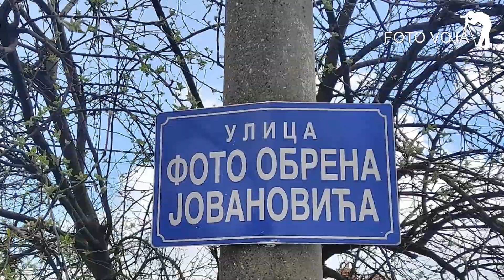Valjevske ulice: ulica Foto Obrena Jovanovića, Valjevo. Ulica Foto Obrena Jovanovica, Valjevo.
Valjevske ulice: ulica Foto Obrena Jovanovića, Valjevo. Ulica Foto Obrena Jovanovica, Valjevo.VojaDodevski FotoVoja. Snimio Foto Voja Valjevo. Ima toga još. Pratite ovaj kanal. Hvala.